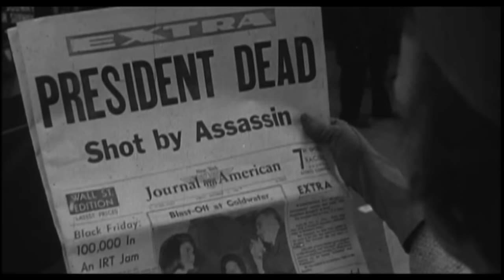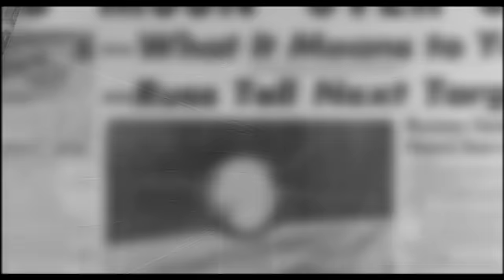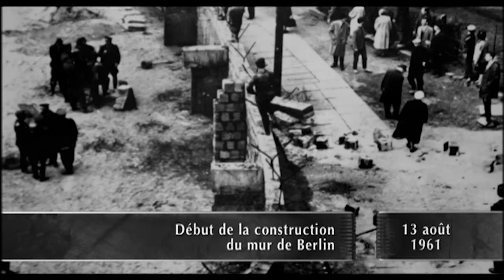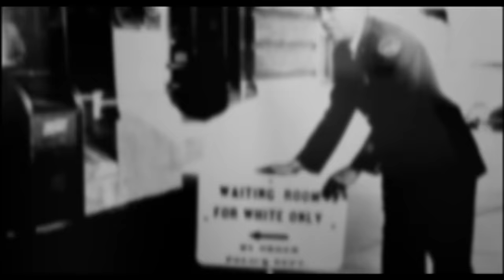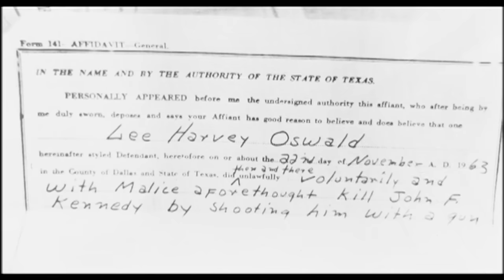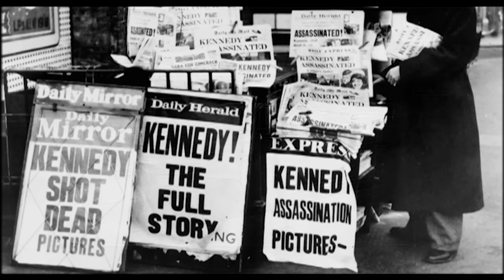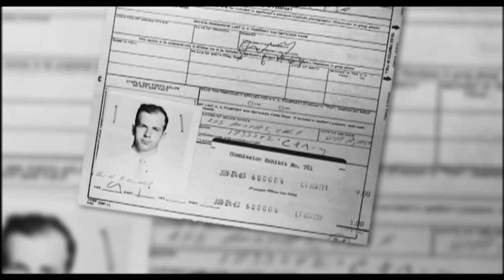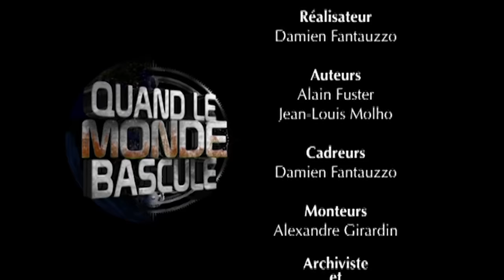Crise des missiles de Cuba - Quand le monde bascule (Documentaire en Français)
La crise des missiles de Cuba est une suite d'événements survenus du 14 octobre au 28 octobre 1962 et qui ont opposé les États-Unis et l'Union soviétique au sujet des missiles nucléaires soviétiques pointés en direction du territoire des États-Unis depuis l'île de Cuba. Cette crise a mené les deux blocs au bord de la guerre nucléaire.

Un « téléphone rouge » reliant directement la Maison-Blanche au Kremlin fut également installé après la crise afin de pouvoir établir une communication directe entre l'exécutif des deux superpuissances et éviter qu'une nouvelle crise de ce genre ne débouche sur une impasse diplomatique.